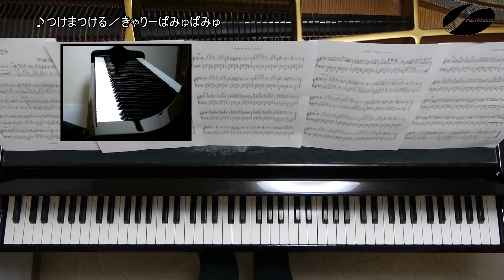【ピアノソロ楽譜】つけまつける／きゃりーぱみゅぱみゅ－『au』TVCMソング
『au』TVCMソング、きゃりーぱみゅぱみゅ「つけまつける」のピアノソロアレンジです。楽譜・音源の詳細はコチラ（